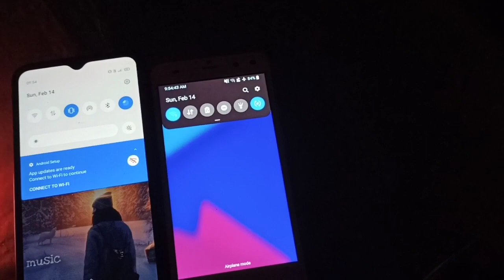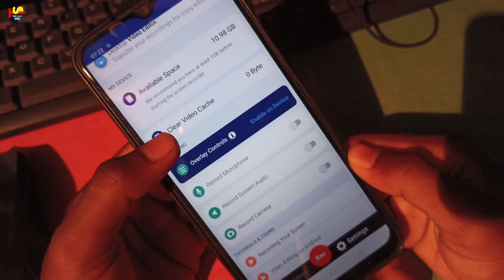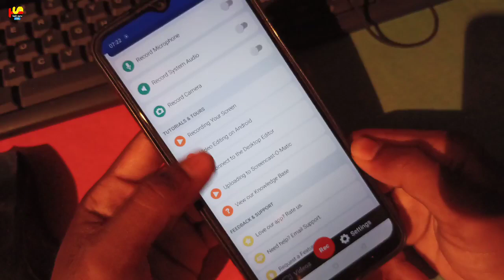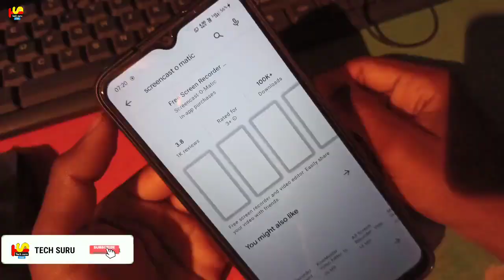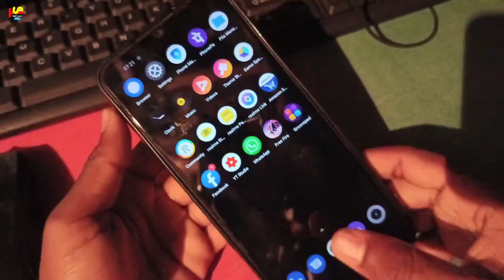kaise screen recording thik kare | no investment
How To Get More Views On Youtube 2021 | How To Get More Views On Youtube | Manoj Day Vs Algrow
HELLO ZONE Back Cover for Realme C11

Trahas Silicone Designer Printed Back Cover for Realme C11 - Multi-Coloured -U-Real-C11-876 - Multi-Coloured

Durion Mobile Cover for Realme C11 Smoke Back Cover Translucent Shockproof Smooth Rubberized Matte Hard Back Case Cover, Soft Flexible Matte Finish Bumper Case (Blue)

buyfeb printed silicone back cover compatible for realme c11 (multi-coloured) - Multi-Coloured
Best Screen Recording App For Realme C11 | Screen Recording Problem Solved | Realme C11

Best Screen Recording App For Realme C11 Screen Recording Problem Solved
Realme C11
realme c11 screen recording problem
screen recording problem solved realme c11
realme C11
realme c11 screen recording stopped realme c11 screen recording not working properly
Realme c11 Screenrecording Problem Fix How To Screen Recording in Realme C11 In Hindi
How to do screen recording in realme C11 Realme C11 main screen recording ko kaise karen
screen recorder close automatically
screen recorder close itself
screen recorder problem